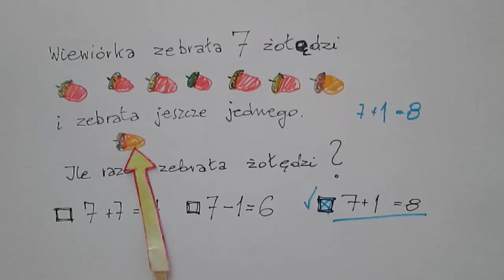Dodawanie w zakresie 10 - zadania z treścią